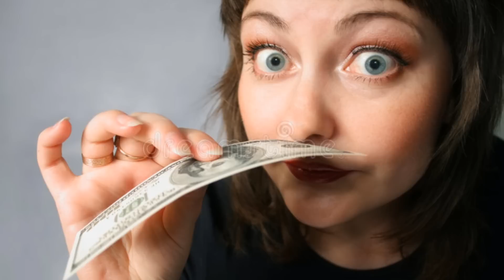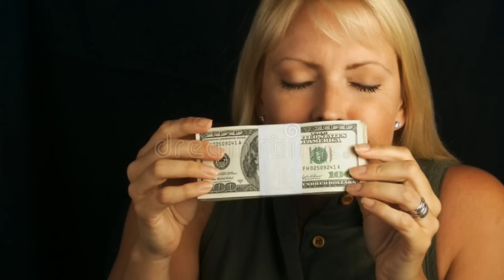Attracting money// Money magnet in 21 days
thank you for your support and subscription
లా ఆఫ్ అట్రాక్షన్ నిజమా అబద్దమా video link

law of attraction is a change every one life this is 100 % working .in this video you will learn how to attract your dream job using the law of attraction.
 secret full book episode  available in this  channel book written by Ronda Burn. watch videos and learn law of attraction basics .
the book to secret.

Law of attraction is a most powerful.it is a used by so many successful person's  in them life.so law of attraction definitely everyone should know about this subject for a future success.
law of attraction how to
law of attraction how to use

mic we use Samson go mic from amazon

images from pixel and dreamstime google re usable images copyrights goes to owners
music we use non copyrights music from you tube.